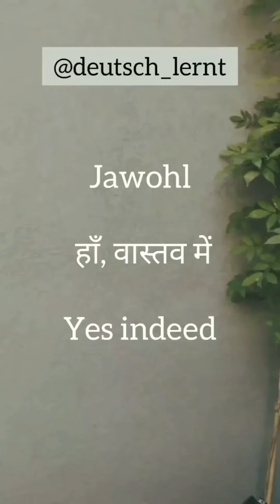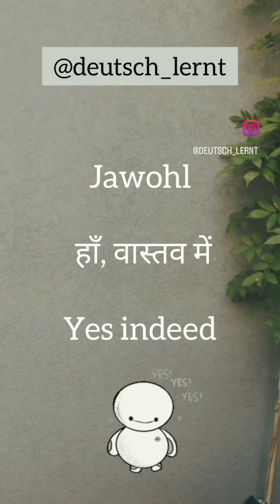Practice German language vocabulary with the help of short videos for beginners - Jawohl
Auf Deutsch- Jawohl
 Auf Hindi-  हाँ, वास्तव में
Auf Englisch- Yes indeed